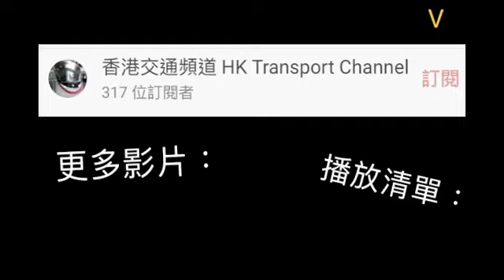[500訂閱找數.養老線不再]九巴 KMB ASV92(LS886)@34(葵盛(中)－灣景花園)